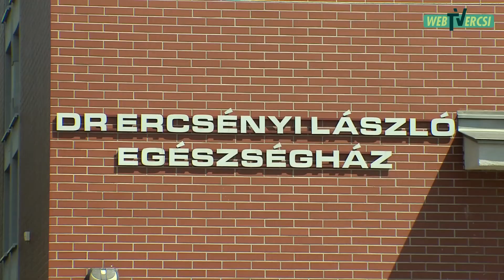OLTÁS ELŐJEGYZÉS NÉLKÜL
Előjegyzés nélküli oltás volt ma az Ercsi Szakrendelőben.